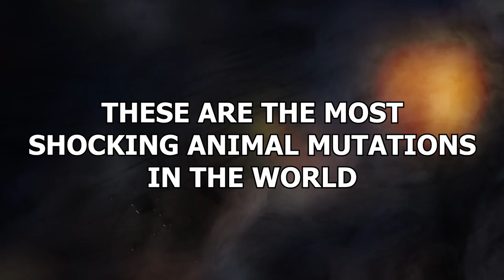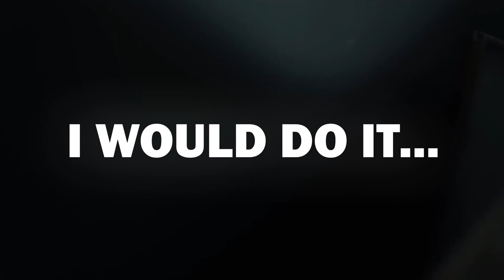15 Craziest Animal Mutations In The World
A mutation is a change that can occur in a DNA sequence, sometimes because of natural gene damage and other times through man’s intervention. Very rarely does it result in superpowers and getting to live in a mansion with Sir Patrick Stewart. Despite that, some mutations can still be truly surprising- especially among animals! These are the craziest animal mutations in the world!